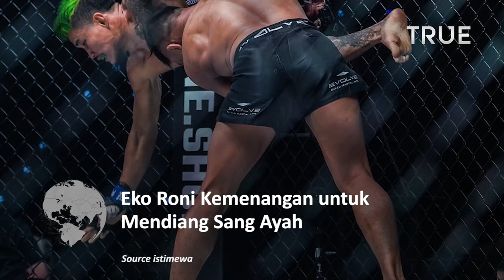Kemenangan Eko Roni Saputra untuk Mendiang Sang Ayah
Eko Roni Saputra berhasil memperpanjang rekor luar biasa di ONE Championship.

Seniman bela diri campuran kebanggaan Indonesia ini berhasil mengalahkan Yodkaikaew Fairtex dalam laga MMA di ONE 162 yang berlangsung di Kuala Lumpur, Malaysia, pada (21/10) lalu.

Kemenangan ini mempertajam torehannya menjadi tujuh kemenangan beruntun yang seluruhnya diraih pada ronde pertama.

Berkat kuncian heel-hook licin, Eko berhasil memelintir kaki Yodkaikaew yang biasanya ia gunakan untuk menumbangkan lawan.

Kemenangan tersebut pun semakin terasa sempurna karena ia dianugerahi bonus penampilan senilai US$ 50 ribu (setara Rp 780 juta) oleh CEO dan Chairman ONE Championship, Chatri Sityodtong.

Sepekan sebelumnya, petarung kelahiran Samarinda ini mendapat kabar gembira karena sang istri mengandung anak kedua.

Selain itu, Eko ingin mempersembahkan kemenangan untuk mendiang ayah mertua yang meninggal dua pekan sebelum laga.